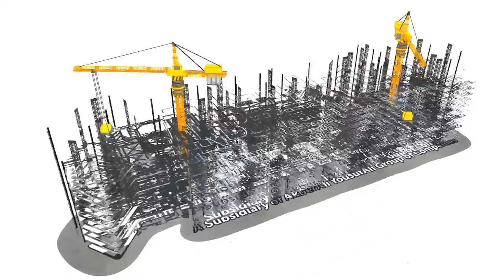RCM SLALOM Sweeper (Akber Ali & Sons)